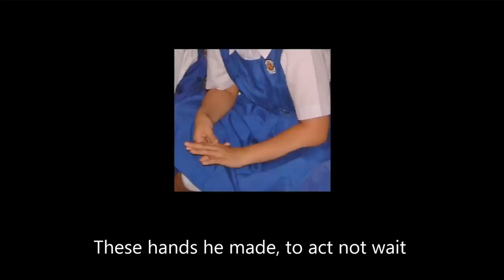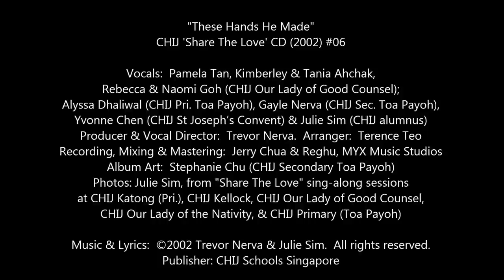“These Hands He Made” [CHIJ 'Share The Love' CD 2002-05-22 #06]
Vocals:  Pamela Tan, Kimberley & Tania Ahchak, Rebecca & Naomi Goh (CHIJ Our Lady of Good Counsel); Alyssa Dhaliwal (CHIJ Pri. Toa Payoh) & Gayle Nerva (CHIJ Sec. Toa Payoh), Yvonne Chen (CHIJ St Joseph’s Convent) & Julie Sim (CHIJ alumna).   [Download link below]
Producer & Vocal Director:  Trevor Nerva.  Arranger:  Terence Teo.
Album Art:  Stephanie Chu (CHIJ Secondary Toa Payoh).  Publisher:  CHIJ Schools Singapore

THESE HANDS HE MADE

Verse 1
These hands he made, for love, not hate,
these hands he made, to act, not wait,
these hands can save us from a cruel fate,
these hands he made, these hands he made.

Verse 2
These hands he made, can dry your tears,
these hands he made, can calm your fears,
these hands can reach across two thousand years,

Chorus
Hands reaching out to me,
hands reaching to be free,
hands shouldn’t be alone,
hands together, love is sown.

Verse 3
These hands he made, to join in prayer,
these hands he made, to show we care,
these hands can build our dreams if we dare,

TRACKLIST:
01  Hold On To Our Dream (Paula Grosse, Michelle Tham & CHIJ Schools Combined Choir)
02  Tune In To God (Trevor Nerva)
03  Caritas, Share The Love (CHIJ Secondary Toa Payoh Choir featuring Valerie Oliveiro & Lim Hui Min)
04  Vessels Of Your Love (CHIJ Primary Toa Payoh Choir featuring Al-Olympia Teh & Christine Fernando)
05  Walk On The Water (Trevor Nerva)
07  One Family (CHIJ Katong Convent Secondary Choir featuring Soo You-Mei & Izyan Mellyna)
08  Anno Domini (Trevor Nerva & Pamela Yeo - CHIJ Sec. TP)
09  The Path To Your Door (Paula Grosse & Wendy Chua)
10  Children Of The Night (Monica Paglar-Sayson - vocals; Jeff Lam - guitars; Caleb Khor - keyboard & Soh Wenming - drums)
11  Coming Home (Gayle Nerva - CHIJ Sec. TP, Julie Sim, Yvonne Chen - CHIJ SJC & Wendy Chua)
12  Angels’ Serenade (Trevor Nerva, Dean Borries, Basia Sabbat & Lim Hui Min)
13  Hymn To Father Barré (CHIJ Secondary Toa Payoh Choir & Basia Sabbat)
14  Walk In Love (CHIJ St Nicholas Girls’ Primary Choir feat. Rebecca Fung, Krislyn Ng, Priscilla Lim, Krystal Jade Butler, Joelle Tan, Ashna Goh, Michelle Kris Chew, Ling Chai Yue, Thai Jiin Shuian & Chua Yong Zhen)
15  Prayer Of Abandonment (Trevor Nerva)
16  Hold On To Our Dream (Reprise) (CHIJ Schools Combined Choir)